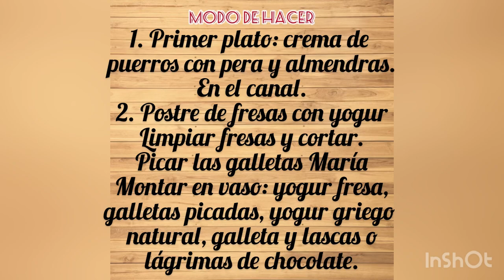Menú barato de crema y fresas de postre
Éste menú es muy rico y barato. De primero, la crema de puerros con pera y almendras, que conocéis y está en los vídeos del canal, con un postre de fresas de Huelva con yogur,
galletas, chocolate y miel. Os va a encantar!